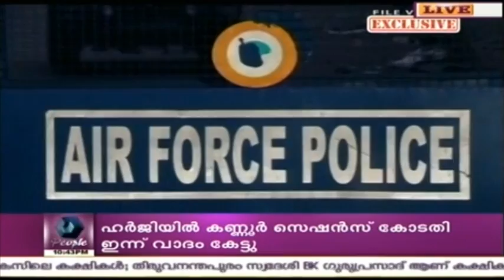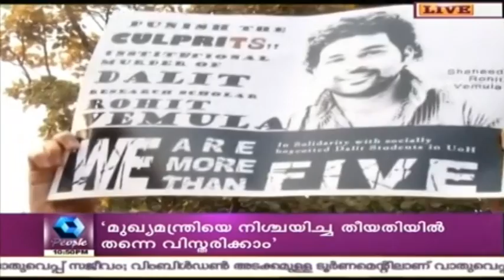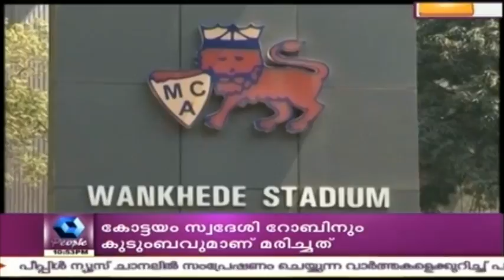Crime Branch | 18th January 2016 | Full Episode